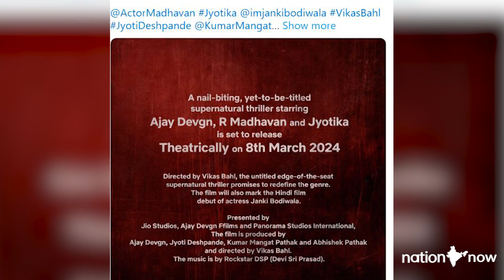Ajay Devgn, R Madhavan and Jyotika to star in untitled supernatural thriller